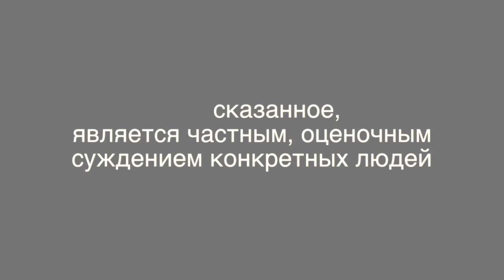Новости ДНР и Украины от первого лица | Чатрулетка #5 | Drongogo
Пообщался с чуваками с Украины и ДНР (Донецкая Народная Республика). Узнал что нового там у них.
Хотели бы съездить в ДНР?

I will be happy for get any help from you
Спасибо!
Всем привет! Добро пожаловать на мой канал Drongogo. Публикую разные видео о жизни в России. Люблю путешествовать, но и социальные вопросы мне близки...